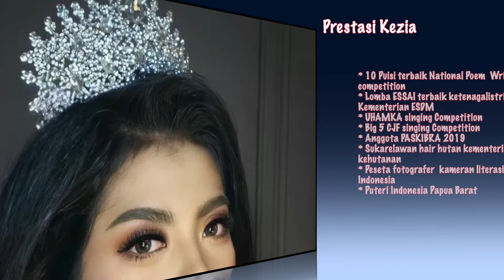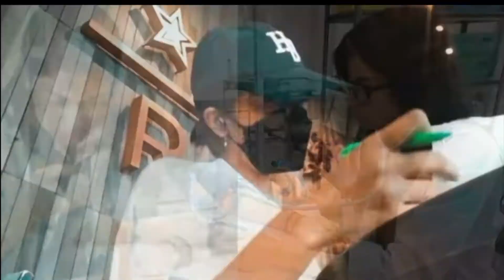PROFILE PUTERI INDONESIA PAPUA BARAT 2022 || KEZIA YUNG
Hi guys selamat datang di channel youtube aku Rini Khludkova, terima kasih sudah mampir dan di video ini aku mau share sama kalin profle Puteri Indonesia Provinsi Papua Barat  2022  pingin tau siapa dia ? pantengin sampe habis yah terima kasih :)

Terima kasih, LOVE YA,,,🖤